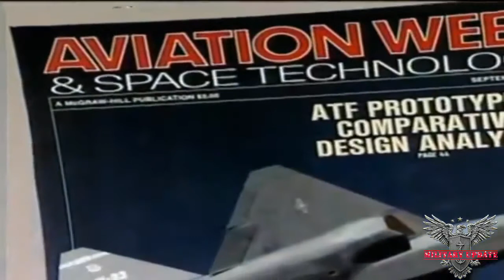Defence News _ Incredible The F-23 Fighter The Super Plane America Never Built